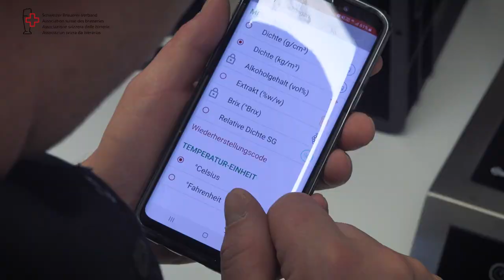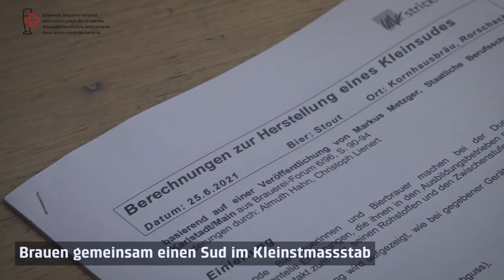Ausbildung zum/zur Bierbrauer/in in der Schweiz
Die früher so genannten "Brauer/innen" werden in der Schweiz seit 2001 im neu gebildeten Berufsfeld "Lebensmitteltechnologe (LMT)" ausgebildet. Die Lernenden erhalten eine breitgefächerte Ausbildung in der Lebensmittelproduktion mit einem spezifischen Schwerpunkt. Im Falle der angehenden Brauer/innen ist der Schwerpunkt selbstredend "Bier". Die Bildung in beruflicher Praxis findet in einer Brauerei statt. Die deutsch Sprechenden absolvieren ihre Berufsschulbildung in Wädenswil ZH, die französisch Sprechenden in Grangeneuve FR und die italienisch Sprechenden in Canobbio TI. Zusätzlich zur Ausbildung im Betrieb und in der Schule besuchen die Lernenden überbetriebliche Kurse.